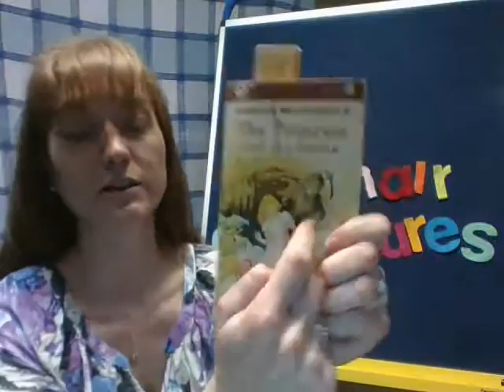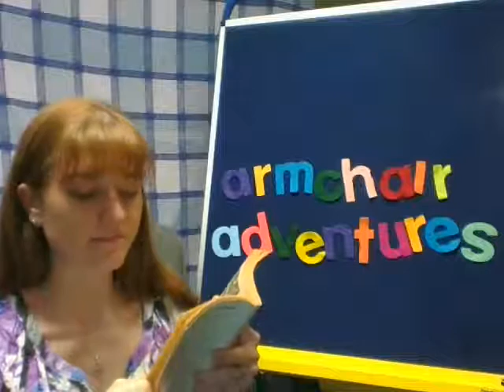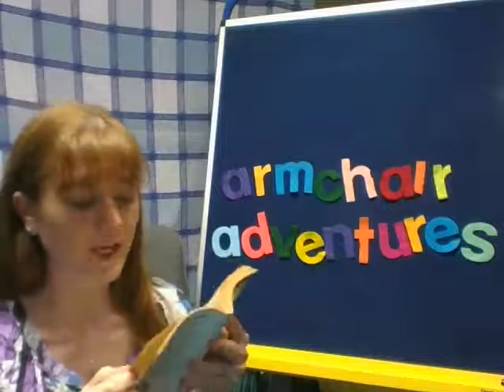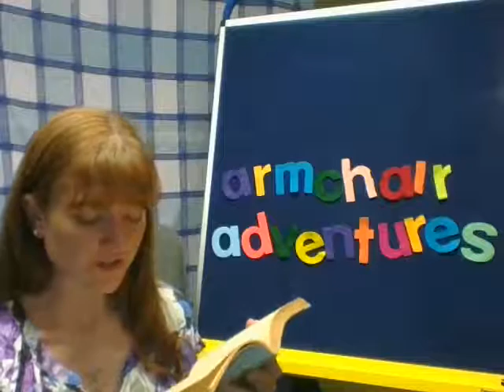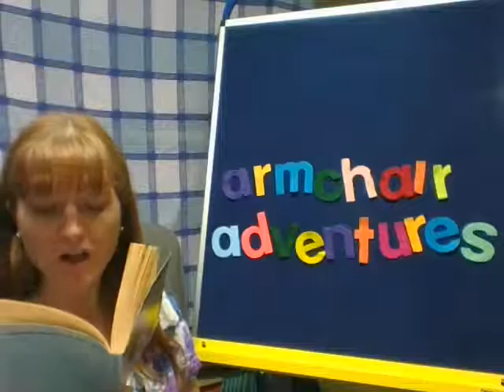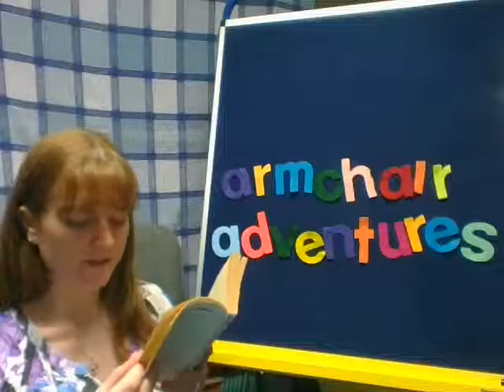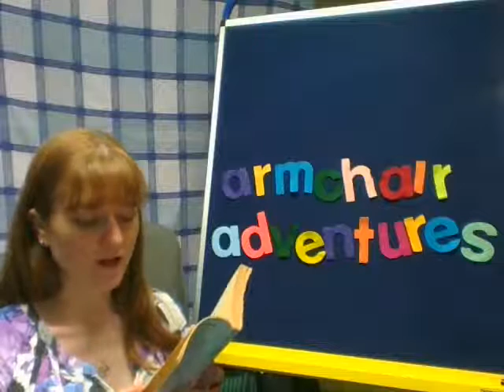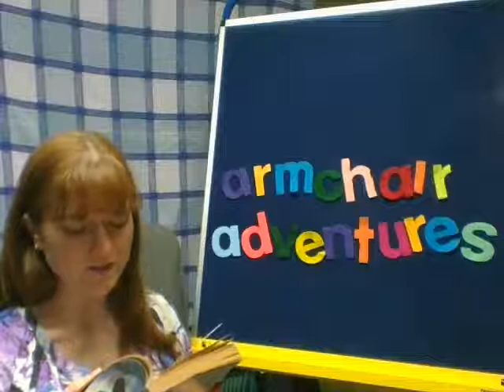Armchair Adventures, June 15th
Join Miss Mary Beth for more of The Princess and the Goblin by George MacDonald!